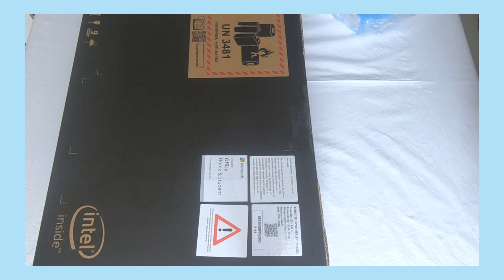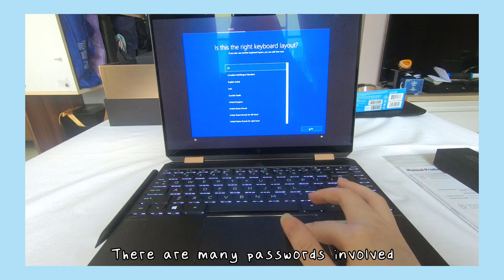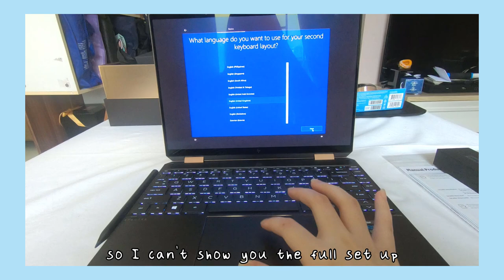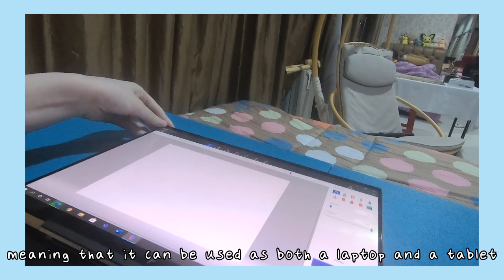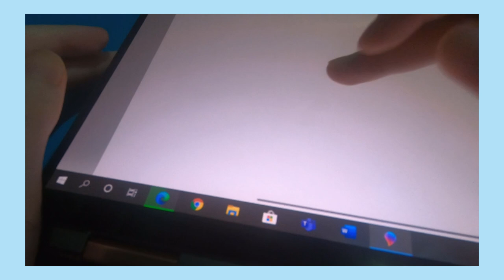[Blue Vlog] #6 | Unboxing laptop + accessories | HP Spectre x360 14 with tiger lake processor | ASMR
Hi guys! welcome to my first unboxing video. Recently, I just got a new laptop or I can say my first ever laptop ( the one I usually use in my family's ). I will mainly use this laptop for school, note-taking, and video editing. Hope you have a great week :)

Laptop specifications:
HP spectre x360 14-ea0030TU (13.5 inch)
Intel i7 1165G7 (tiger lake)
16 GB RAM, 2TB SSD
display: 3000:2000 OLED
Intel Iris Xe Graphics
audio: Bang & Olufsen
720 HD IR camera, precision touchpad support, IR thermal sensor, backlit, nightfall black.

Lilac: Older Sis
Blue: Younger Sis